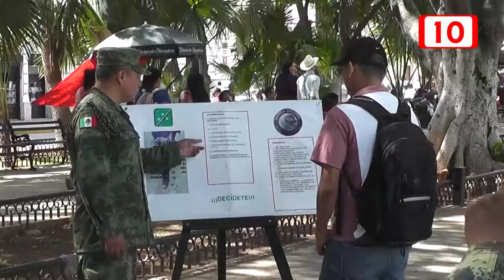156587 Se refuerza la seguridad en Mérida para el Buen Fin